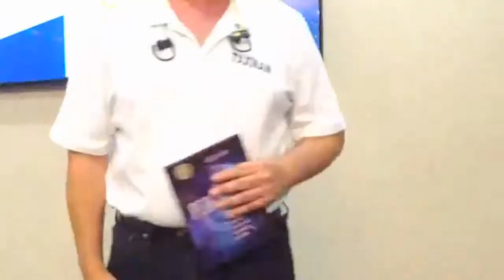Massive simple tips build your business